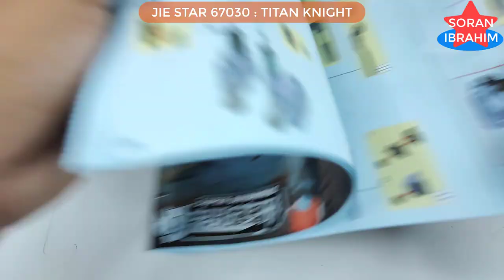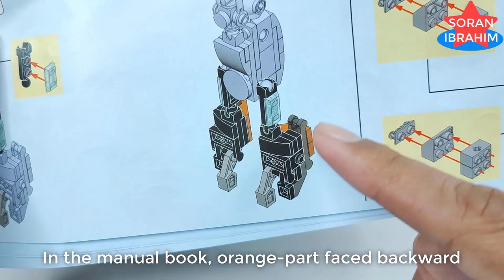Jie Star 67030 : Titan Knight (part 05) ⚡️ Unboxing & Speed build Lego Transformers combiner 5 in 1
Hi~ everyone
Welcome to my Soran Ibrahim channel about unboxing and assembly :
Jie Star 67030 : Titan Knight (part 05) ⚡️ Unboxing & Speed build Lego Transformers combiner 5 in 1 Combine Power rangers megazord
Speed Build Jie Star 67030 Titan Knight : 67030-A   67030-B   67030-C   67030-D   67030-E
Lego Build How to make a robot lego 2023 Lego bionicle lego moc  lego building videos  lego optimus prime toy  Lego robot tutorial  Lego robot build

Selamat datang di channel Soran Ibrahim yang berisi tentang :
Unboxing Merakit Mainan yang dapat merangsang area penting otak yang berhubungan dengan memori dan fungsi kognitif.

Product information:
1. Model Number: 67030-A
67030-B   67030-C   67030-D   67030-E
2. Warning: can not eat
3. Age Range: 6 years old
4. Certification: 3C
5. Plastic Block Shape: Self-Locking Bricks
6. Material: Plastic
7. Plastic Type: ABS
8. Bricks Blocks: ~996 +PCS

The mighty Optimus Maximus was Prowl's last-ditch attempt to protect the world of Caminus—and perhaps the entire galaxy—from Starscream's political machinations. Every Autobot involved in the combination process brings some of their own unique traits to the composite individual that is Optimus Maximus – the dependability of Ironhide, the strategic genius of Prowl, Mirage's cloaking powers, the courage of Optimus Prime and Sunstreaker's... good looks.
Optimus Maximus is the combined form of several Autobots, sometimes grouped together as the Sentinels, though the precise limb configuration is variable:
Optimus Prime
Mirage
Sunstreaker
Ironhide
Prowl
Rodimus is sometimes included as Optimus Maximus's chest piece. Optimus Prime can also form Ultra Prime by combining with a more random assortment of Transformers.